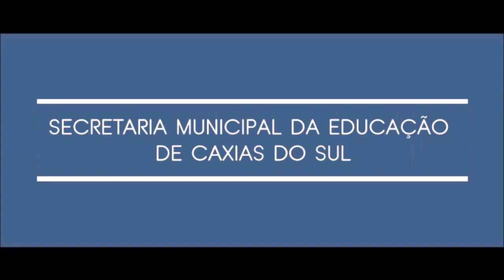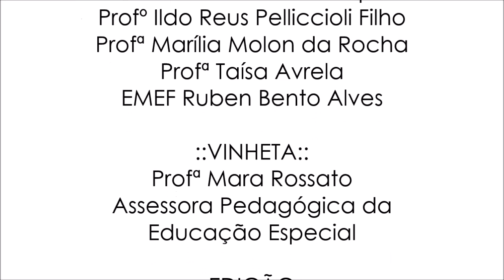Conversações Pedagógicas | 2020 | Profª Daniela G. Spader | Docência Compartilhada – Parte 01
Descrição Original:

A professora Daniela Giacomelli Spader trabalha no Atendimento Educacional Especializado na EMEF Ruben Bento Alves e junto com os colegas Ildo Reus Pelliccioli Filho, Marília Molon da Rocha e Taísa Avrela veio nos contar como estão organizando a Docência Compartilhada no período de Estudos Monitorados. O objetivo é planejar aulas mais dinâmicas e divertidas com recursos que favoreçam as diferentes formas de aprendizagem dos estudantes.

Inspire-se, curta e deixe seus comentários!